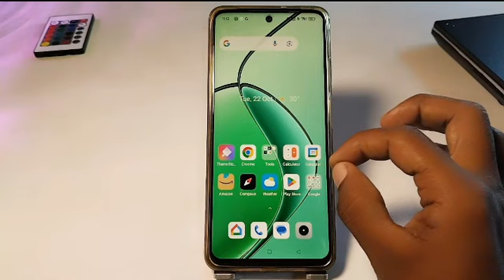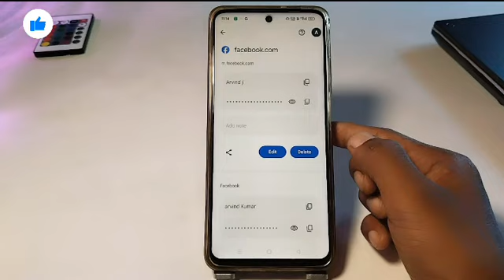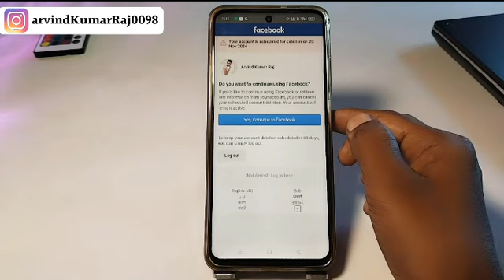Facebook account delete ho gaya wapas kaise laye | How to recover deleted facebook account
Doston Is video mein maine bataya hai ki, facebook account delete ho gaya wapas kaise laye, how to recover deleted facebook account

VIDEO QUERIES.
facebook account delete ho gaya wapas kaise laye
facebook account delete ho gaya wapas kaise laye bina password ke
facebook account delete ho gaya wapas kaise laye 2025
facebook account delete ho gaya hai recover kaise kare
facebook account delete ho gaya use kaise wapas laye
facebook id delete ho gaya wapas kaise laye
facebook id delete ho gaya hai recover kaise kare
facebook id delete ho gaya hai
facebook id delete ho gaya
fb account delete ho gaya wapas kaise laye
fb account delete how to recover

All Technology Gyan ( Arvind Ji )